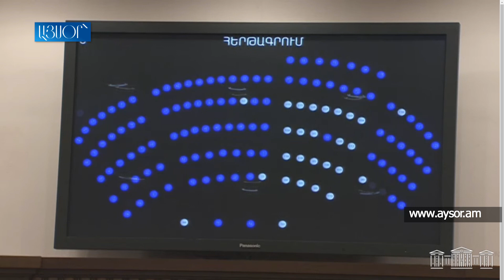«Ա, չգիտեմ, Քոչարյանի դատն ա». Ալեն Սիմոնյանը պատահաբար միացրեց Փաշինյանի ձայնային հաղորդագրությունը